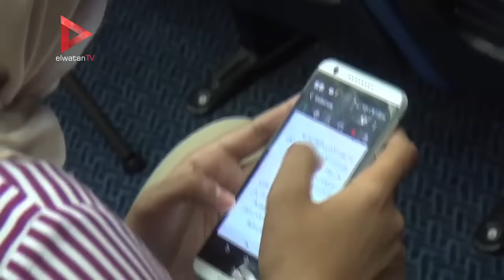للمرة الأولى في "التعليم".. مناهج الشهادات العامة "تفاعلية"